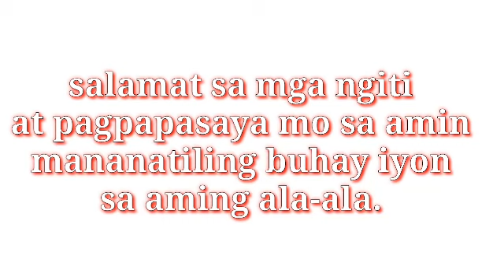labi/abo ni mahal inihatid na sa himlayan||inilibing na ang abo ni mahal||mahal/mahmygz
inihatid na sa himlayan o libingan ang abo ni mahal.